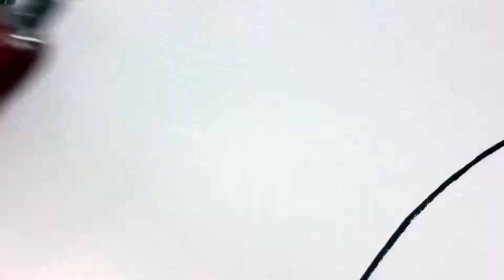Watercolor Painting Process: "Another Journey" for Emerald City Comic Con Monsters & Dame Art Book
Process video for creating my watercolor painting "Another Journey" featured in the Emerald City Comic Con Monsters & Dames Art Book benefiting the Seattle Children's Hospital. The book is available here:

Materials:
Watercolor (Holbein)
Black Acrylic Ink (Holbein)
White Acrylic Ink (Daler-Rowney)
Masking Fluid (Grafix Incredible Mask)
and Technical Pen (Sakura Micron)
on Fabriano Artistico Hot Press Paper.